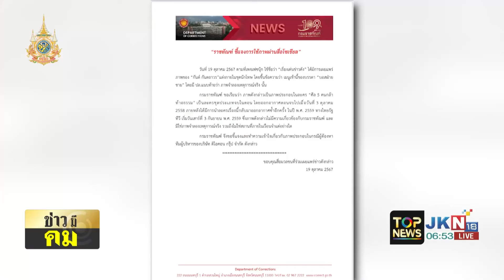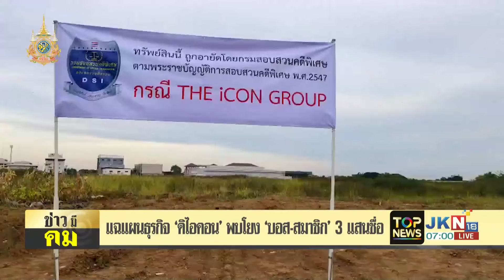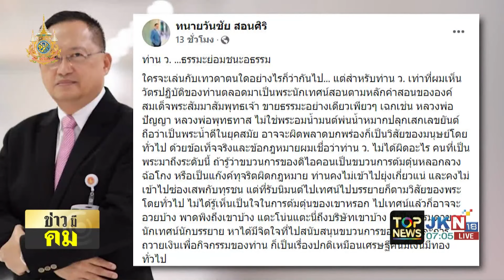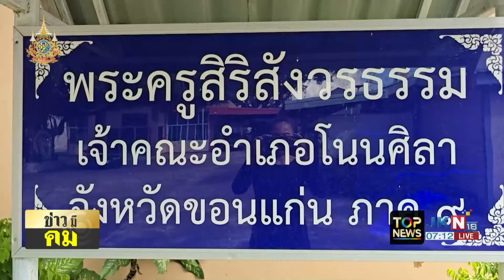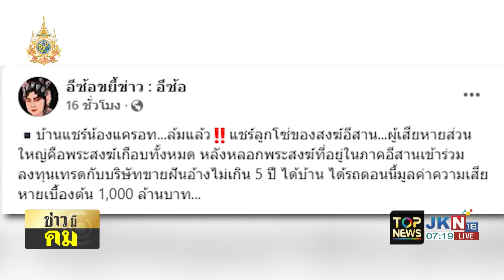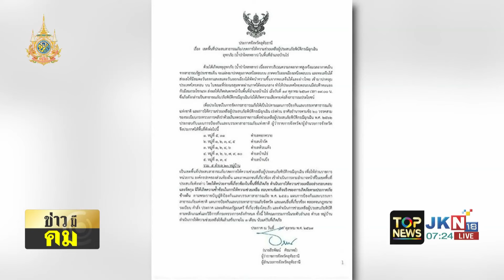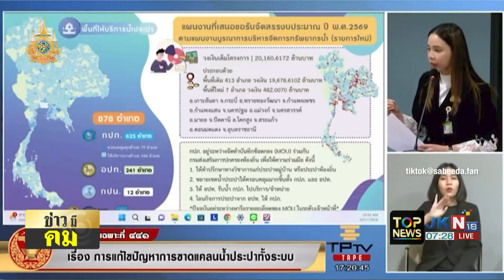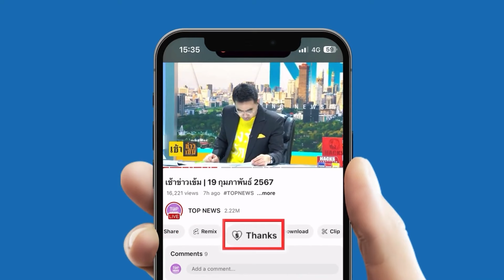แฉแผนพีระมิดธุรกิจ "ดิไอคอน" หลังพบข้อมูลโยง "บอส-สมาชิก" 3 แสนชื่อ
แฉแผนพีระมิดธุรกิจ "ดิไอคอน" หลังพบข้อมูลโยง "บอส-สมาชิก" 3 แสนชื่อ | ข่าวมีคม | ช่วง2

- บช.ก.จ่อบุกเรือนจำแจ้งข้อหาเพิ่ม 18 บอส
- ยึดรถบอสพอลและบอสกันต์เพิ่มเติมรวม 4 คัน
- "ราชทัณฑ์" แจงปมภาพ "บอสกันต์" ใส่ชุดนักโทษว่อนโซเชียล
- ยอดผู้เสียหาย "ดิไอคอน" พุ่ง 5,648 ราย
- เหยื่อ ดิไอคอน เข้าแจ้งความแล้ว 26 ราย
- เจ้าคณะ จ.เชียงราย เชิญ "ว.วชิรเมธี" แจงปม "ดิไอคอน"
- กมธ.ทรัพยากรธรรมชาติ สว.จ่อถกปม "ไร่เชิญตะวัน"
- พระแจงปมร้อนบอสพอลโอนเงินเข้าบัญชี
- "ชาดา" ลงพื้นที่ช่วยบ้านไร่ ถูกน้ำป่าหลากท่วม
- "นพค.15" ส่งกำลังช่วยน้ำท่วม อ.บ้านไร่ อุทัยฯ
- เจ้าของคาเฟ่ เล่านาทีน้ำป่าซัด ติดในร้าน 7 คน
- "อนุทิน" ลงพื้นที่นครพนม รับฟังปัญหาปชช. หวังแก้ตรงจุด